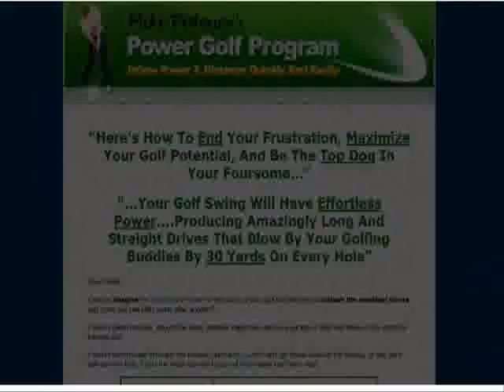Power Golf Program Review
Learn the secrets of simple Golf Swing and improve your game today!
if you want a Golf Swing that provides power, accuracy and consistency.